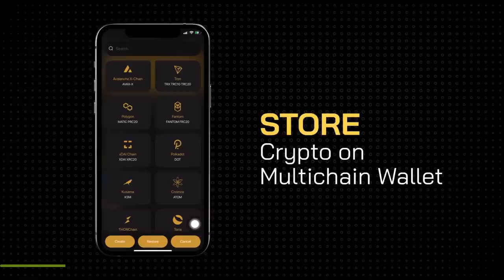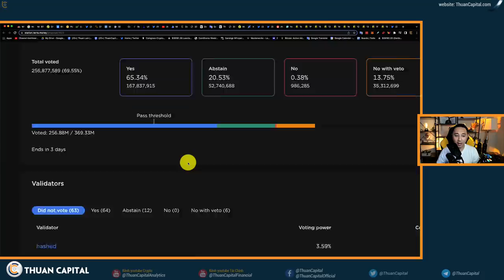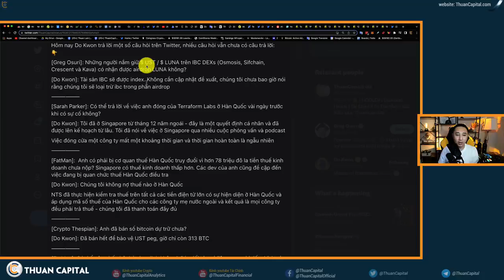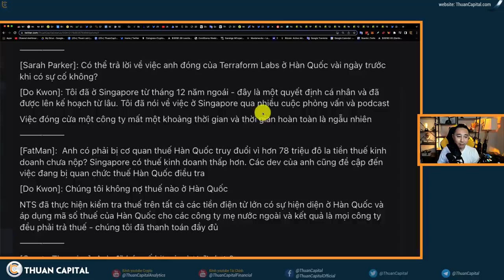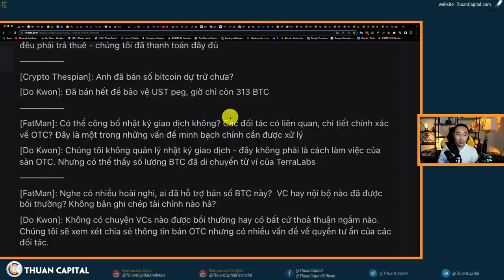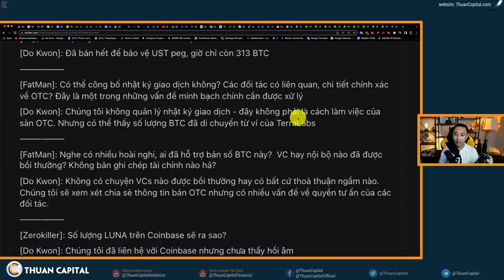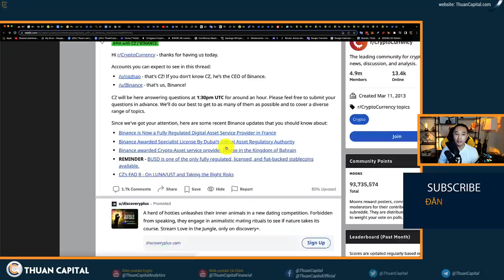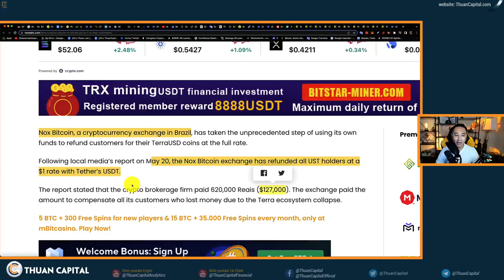1323 (Part 2) - TERRA DRAMA Update - Do Kwon Lên Tiếng